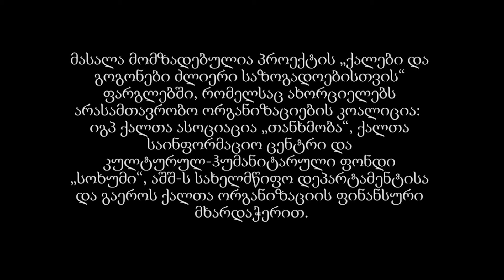1325 Conference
13-14 მაისს, თბილისში გაიმართა კონფერენცია „ქალები, მშვიდობა და უსაფრთხოებაზე გაეროს უშიშროების საბჭოს რეზოლუციების განხორციელების 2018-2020 წლების ეროვნული სამოქმედო გეგმების ლოკალიზაციის პროცესი საქართველოში“. კონფერენციის მონაწილეები გახდნენ საქართველოს 10 მუნიციპალიტეტის (გორი, კასპი, ხაშური, ქარელი, დუშეთი, ზუგდიდი, წალენჯიხა, საჩხერე, სტეფანწმინდა და წყალტუბო) საკრებულოს, მერიის, გენდერული თანასწორობის საბჭოებისა და 1325 სამუშაო ჯგუფების წევრები, ამ მუნიციპალიტეტებში მცხოვრები დევნილები და კონფლიქტით დაზარალებული მოსახლეობა. კონფერენციაში მონაწილეობა მიიღო საქართველოს ოკუპირებული ტერიტორიებიდან დევნილთა, შრომის, ჯამრთელობისა და სოციალური დაცვის მინისტრის მოადგილემ, გრიგოლ გიორგაძემ და რეგიონალური განვითარებისა და ინფრასტრუქტურის მინისრტის მოადგილემ, მზია გიორგობიანმა. კონფერენციის პირველი დღე მიეძღვნა საკითხებს, რომელიც ეხებოდა ლოკალიზაციის შედეგად გამოვლენილ დევნილთა საჭიროებებს და მათი გადაწყვეტის გზებს, გამყოფ ხაზთან არსებულ ვითერებას გენდერულ ჭრილში და ცენტრალური, რეგიონალური და ადგილობრივი ხელისუფლების როლს ლოკალიზაციის პროცესში. კონფერენციას ასევე უკრაინის დონეცკის, ლუგანსკისა და ზაპოროჟიის რეგიონალური ადმინისტრაციების სტრუქტურული ერთეულების წარმომადგენლები დაესწრნენ, რომლიბიც საქართველოში სასწავლო ვიზიტით იმყოფებიან. ვიზიტი მიზნად ისახავს საქართველოს გამოცდილების გაცნობას და გაზიარებას, გაეროს უშიშროების საბჭოს რეზოლუცია №1325-ის - ქალები, მშვიდობა და უსაფრთხოება - სამოქმედო გეგმების შესრულებასთან დაკავშირებით. კონფერენცია ჩატარდა პროექტის „ქალები და გოგონები ძლიერი საზოგადოებისთვის“ ფარგლებში. პროექტის შესახებ: არასამთავრობო ორგანიზაციების კოალიცია იგპ ქალთა ასოციაცია „თანხმობა“ -ს, ქალთა საინფორმაციო ცენტრისა და კულტურულ-ჰუმანიტარული ფონდი „სოხუმი“-ს კოოპერირებით, 2018 წლის ნოემბრიდან ახორციელებს პროექტს: „ქალები და გოგონები ძლიერი საზოგადოებისთვის“. პროექტის ხორციელდება საქართველოს 10 მუნიციპალიტეტი: გორი, კასპი, ხაშური, ქარელი, დუშეთი, ზუგდიდი, წალენჯიხა, საჩხერე, სტეფანწმინდა და წყალტუბო. პროექტის ფარგლებში დაგეგმილია სამოქალაქო ფორუმების, ტრენინგების, საინფორმაციო შეხვედრების, კონფერენციების ჩატარება. ეს საქმიანობა ხელს შეუწყობს ადგილობრივ დონეზე დიალოგის გაღრმავებას და ამ პროცესში საზოგადოების სხვადასხვა ჯგუფების ჩართვას. პროექტი დაფინანსებულია აშშ სახელმწიფო დეპარტამენტის და გაეროს ქალთა ორგანიზაციის მიერ და ხორციელდება გაეროს ქალთა ორგანიზაციის.